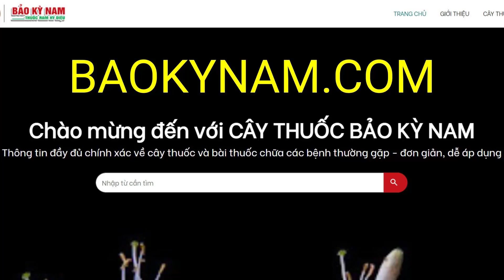Niệt Gió có tác dụng chữa trị bệnh gì? | Trừ Sâu Bọ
Niệt Gió có công dụng, tác dụng chữa trị bệnh gì? Niệt Gió mọc ở đâu? Hình ảnh cây như thế nào? Công dụng, tác dụng của Niệt Gió dùng để chữa trị bệnh gì? Cách sử dụng như thế nào?

Tên tiếng Việt: Niệt gió, Nam cam toại, Dó niết, Dó cánh, Dó chuột, Liễu kha vương, Tài xoàng (Tày)
Tên khoa học: Wikstroemia indica (L.) C.A. Mey.
Họ: Thymelaeaceae (Trầm gió)
Công dụng: Sưng tấy, mụn nhọt (Lá giã với củ hành đắp). Giun sán, giải độc khi bị ngộ độc. sưng amygdal, viêm tuyến nước bọt, viêm hạch làm ba, viêm khí quản, viêm phổi, phong thấp, đau nhức xương,...